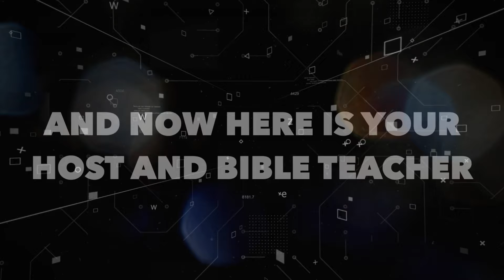Biblical Evidence for the End in 2033 - Part 99